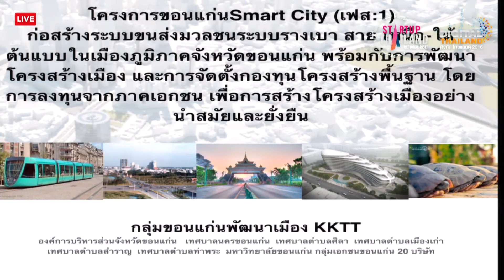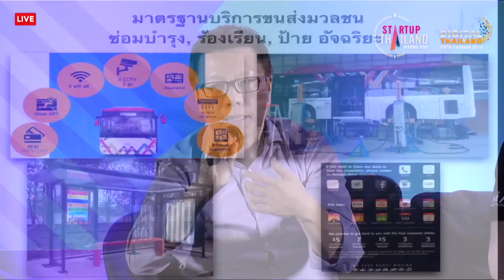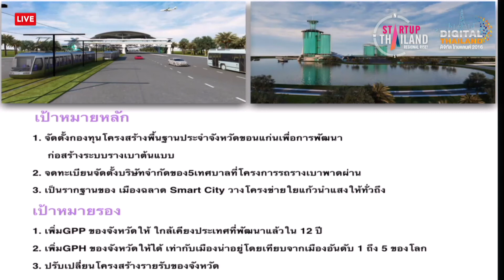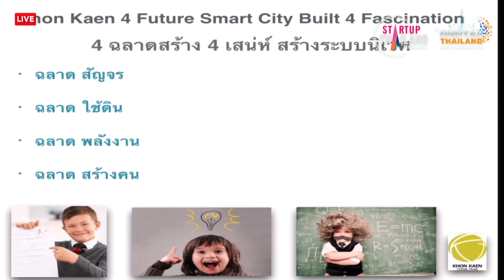การเสวนา หัวข้อ "Startup District "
-  ดร.อำพล อาภาธนากร สำนักงานนวัตกรรมแห่งชาติ
-  คุณสุรเดช ทวีแสงสกุลไทย กรรมการผู้จัดการใหญ่ บริษัท ช ทวี จำกัด (มหาชน) และ ผู้ร่วมก่อตั้งบริษัท ขอนแก่นพัฒนาเมือง (KKTT) จำกัด
-  คุณอัจฉริยะ ดาโรจน์ CEO Jump Space

ถ่ายทอดสดงาน Startup Thailand & Digital Thailand 2016 ในระดับภูมิภาค ในวันที่ 26-28 สิงหาคม 2559 ถ่ายทอดสดจากวิทยาลัยการปกครองท้องถิ่น (COLA) มหาวิทยาลัยขอนแก่น งานนี้จัดขึ้นภายใต้คอนเซ็ปต์ “ Khonkaen Mekong Connect” บุกภาคอีสาน ต่อยอดการพัฒนา Startup และ Digital Economy ให้ครอบคลุมทั่วประเทศ เพื่อสร้างฐานสู่ Thailand 4.0 ที่ขับเคลื่อนเศรษฐกิจด้วยนวัตกรรมอย่างแท้จริง